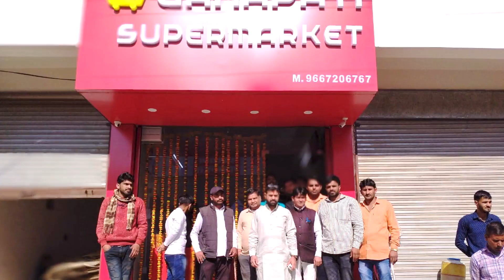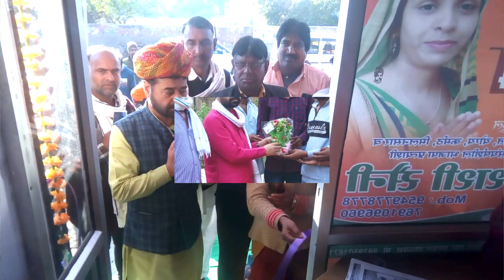newsongvidio खेतड़ी चमकगी - गायक कलाकार वीरेन्द्र बेरूंडला